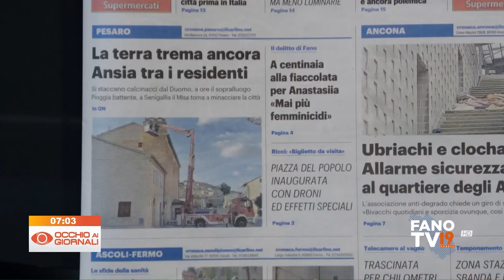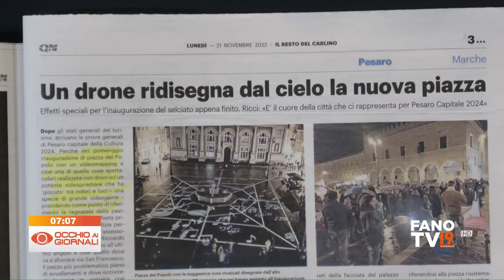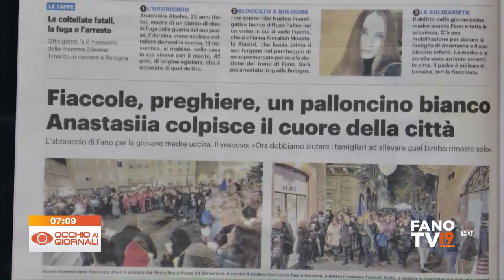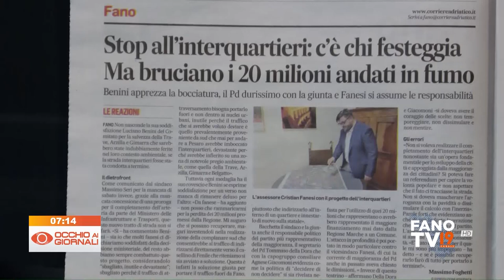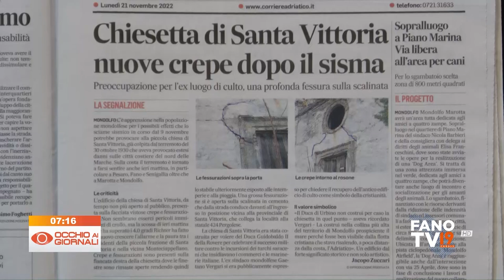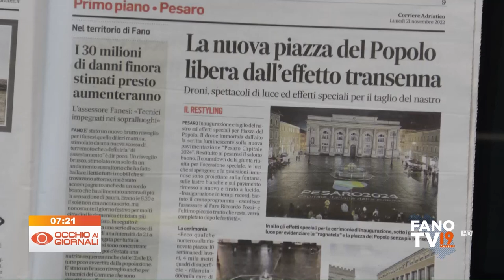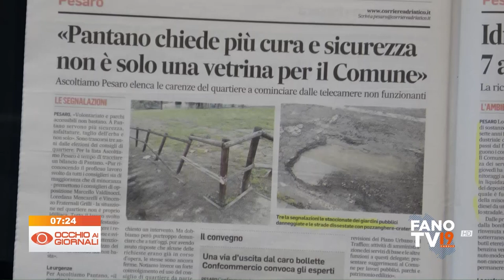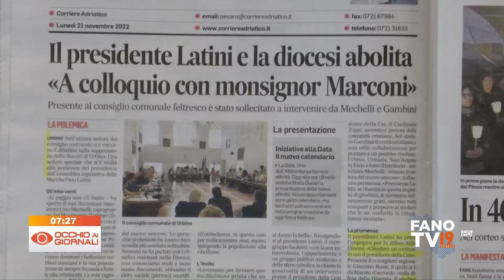Occhio ai Giornali 21 novembre 2022